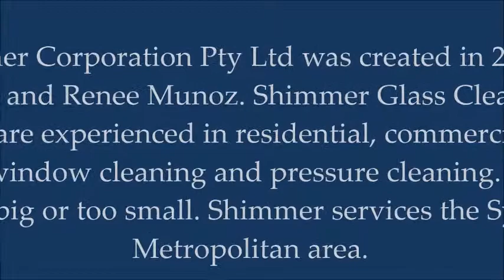Shimmer Glass Cleaning | Residential & Commercial Window Cleaning Sydney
Whether you want to get service of WindowCleaner services sydney then you can get it from shimmer glass cleaning. They provide services at affordable prices and you can see that your glass shines.